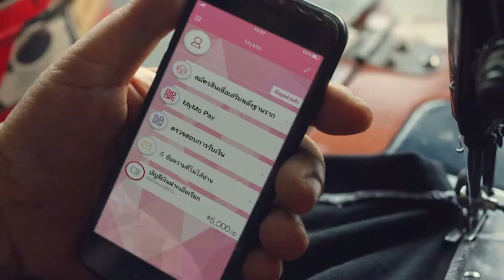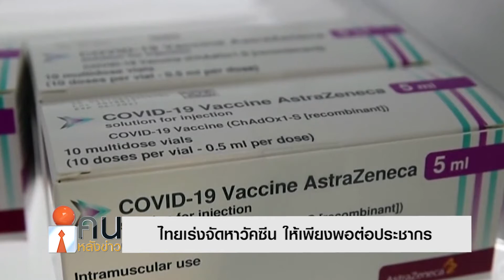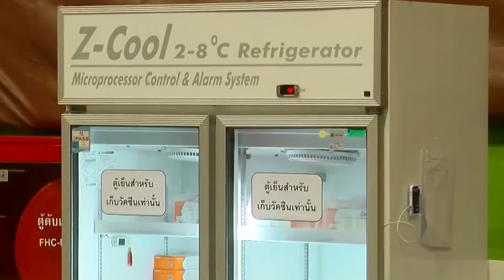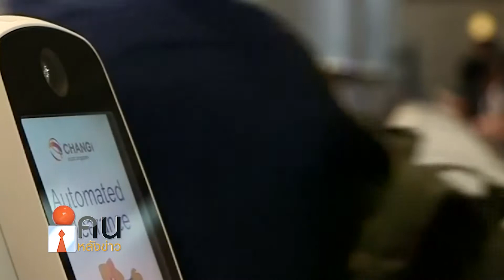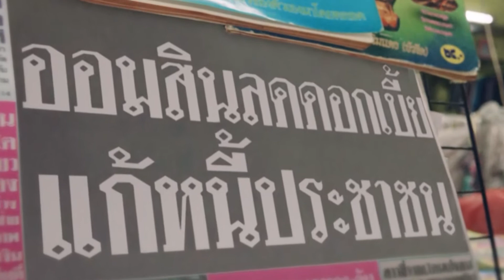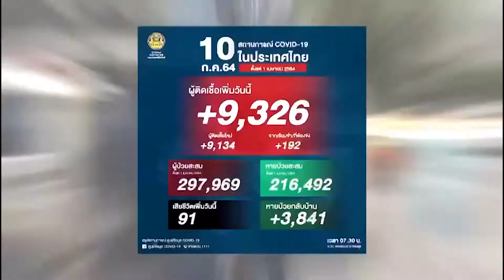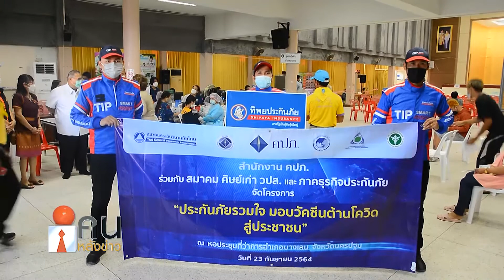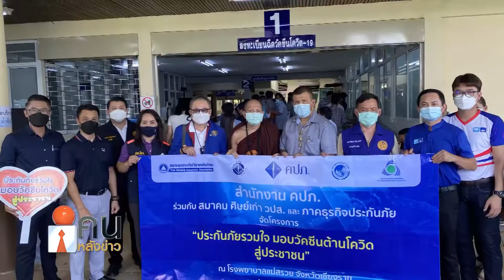คนหลังข่าว 061064